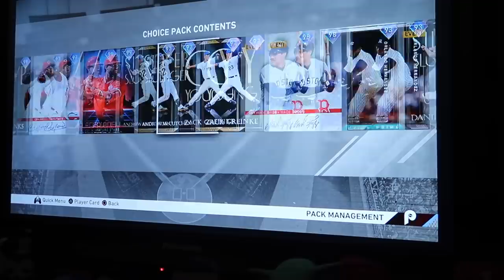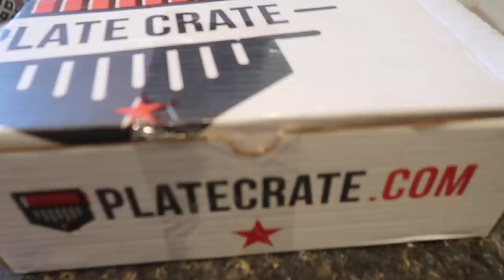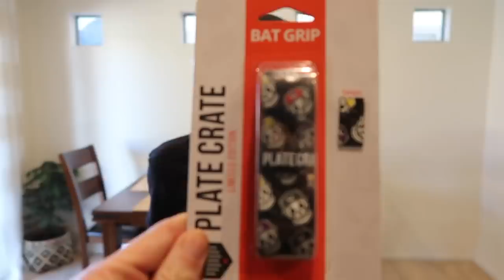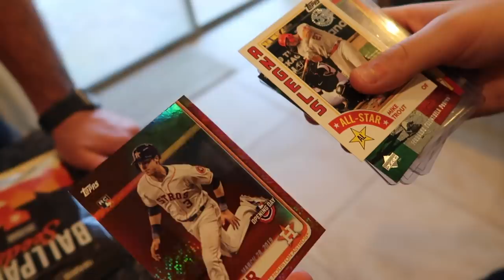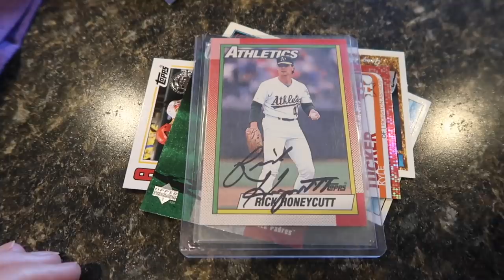Baseball Tournament Weekend and MLB the Show Diamond Dynasty Team Reveal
It's a busy baseball weekend for the Bevos!!! Mason plays with another team in a weekend baseball tournament, we show you guys this month's Plate Crate Baseball box, and Mason shows off his MLB the Show Diamond Dynasty Team!

16772 W. Bell Rd, Ste 110-115